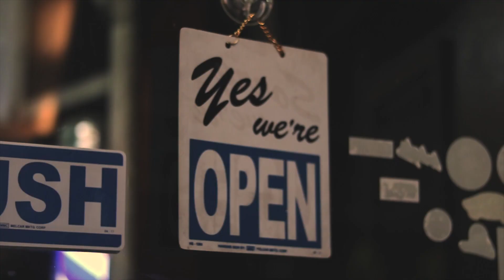MAGINOO ROCKABILLY BARBERSHOP